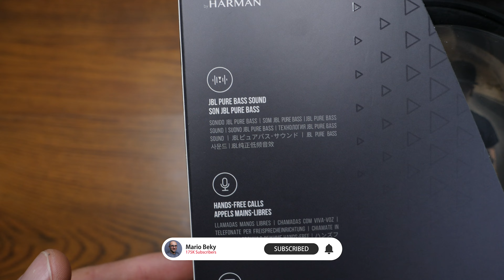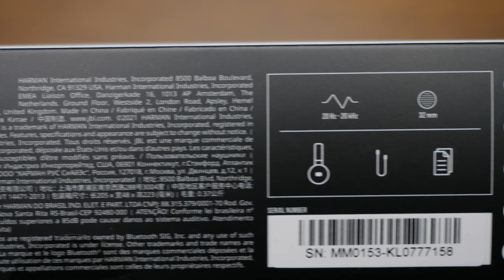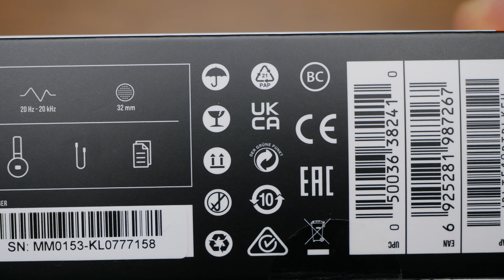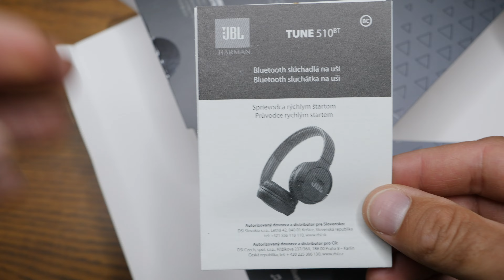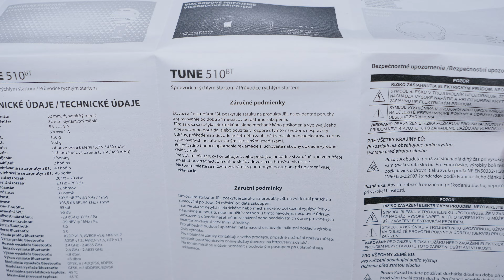JBL by Harman TUNE 510BT Headphones Unboxing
0:00​ - Intro
0:15 - Packaging
​2:40 - Contents
3:18​ - Documentation
4:59 - Accessories
7:33 - Warranty
7:55 - Headphones
9:30 - Outro